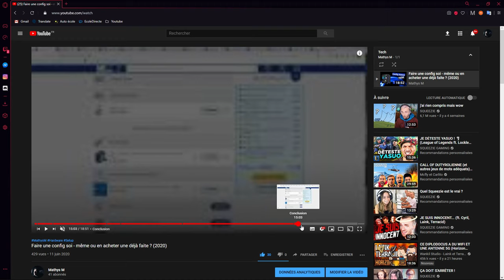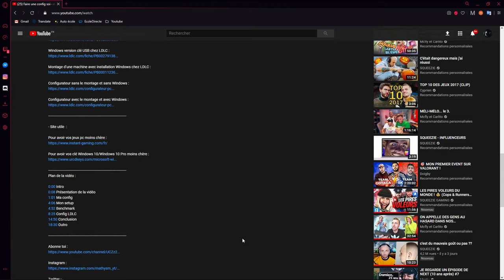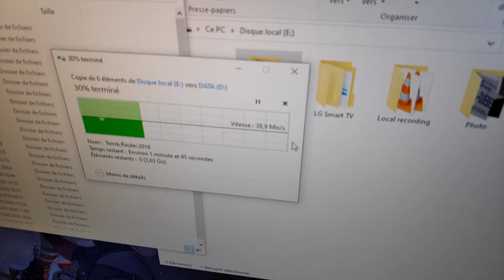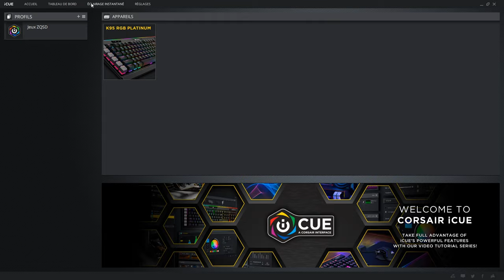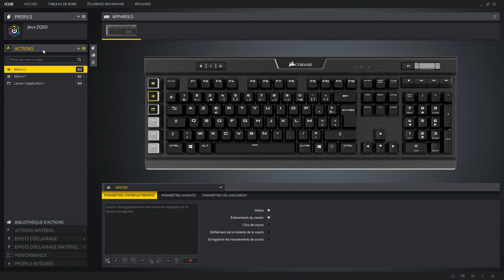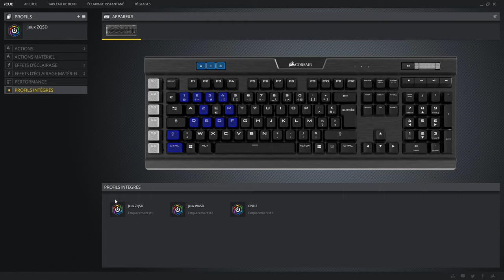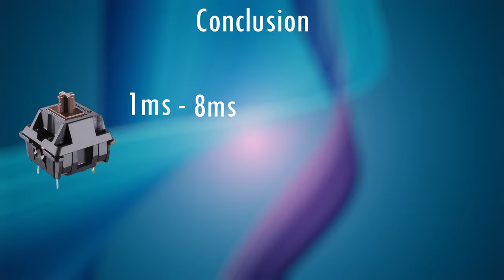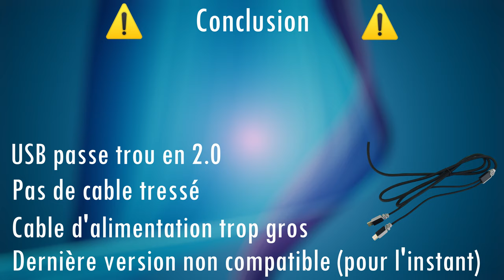TEST du CORSAIR K95 RGB PLATINIUM - Faut-il sauter sur l'occasion ?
-  Dans cette vidéo je vous présente un clavier de chez Corsair, le K95 RGB Platinium.

Faut-il sauter sur l'occasion ? Voici la question a la quelle je répond pendant cette vidéo